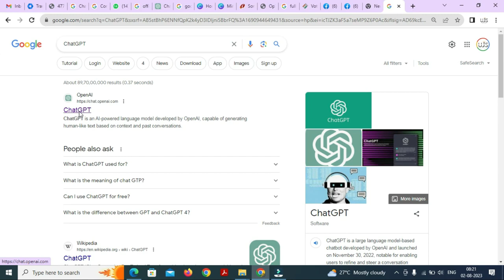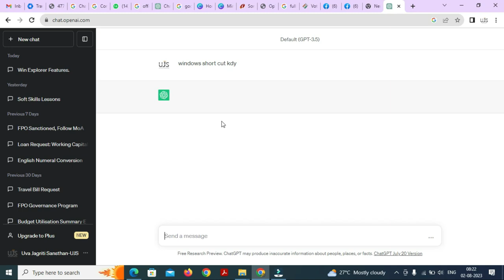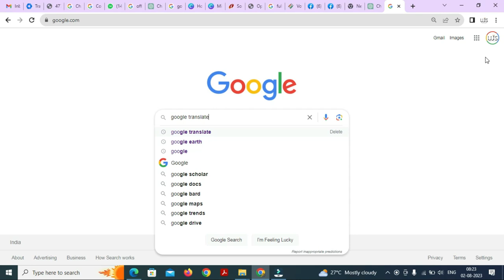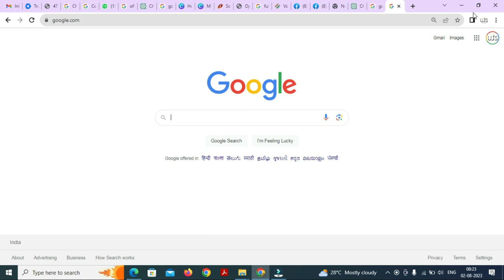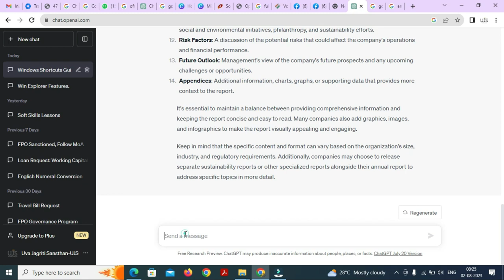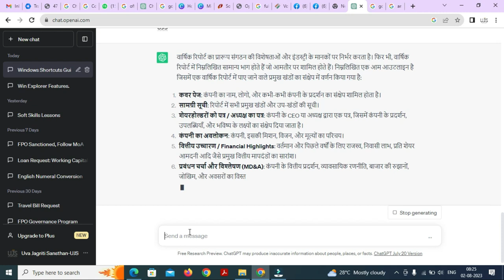ChatGPT is a large language model-based chatbot |OpenAI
These hashtags can help your post reach a relevant audience interested in chatbots and related tech

ChatGPT is a large language model-based chatbot developed by OpenAI and launched on November 30, 2022,